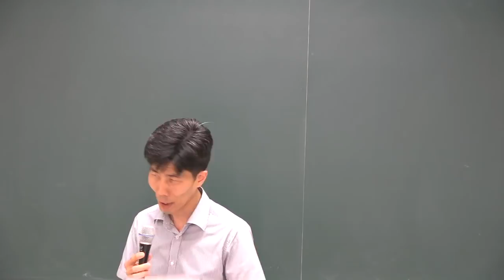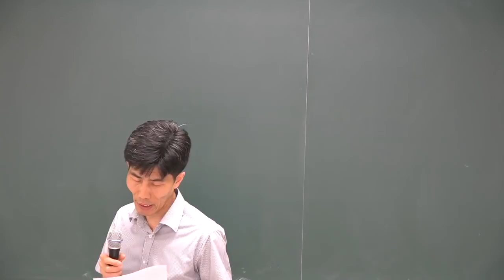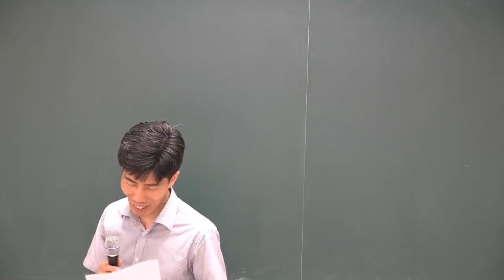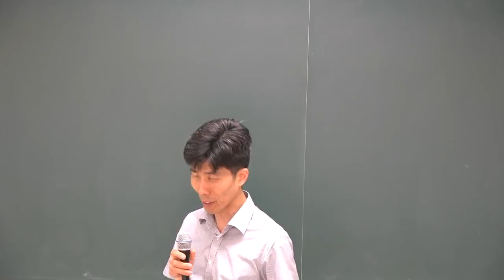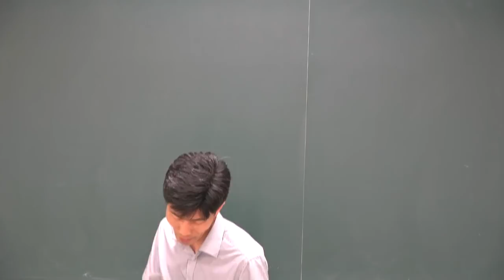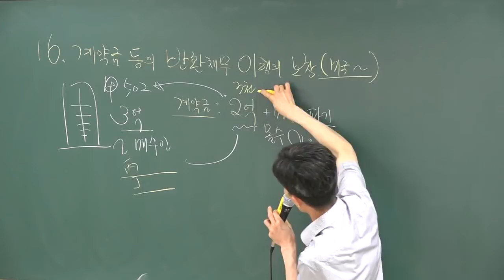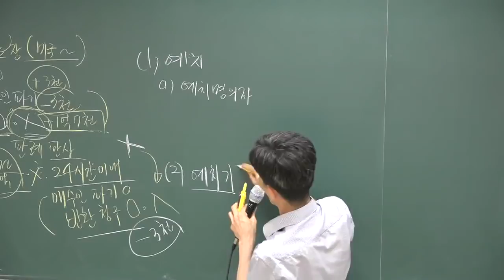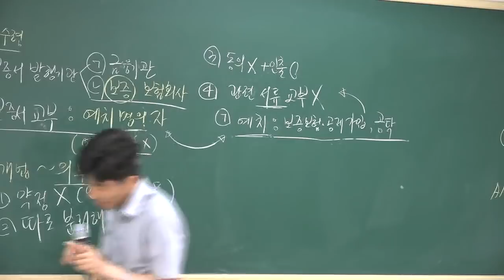[공전무] 2018 공인중개사 공인중개사법 심화이론 5-10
[공인중개사 전부 무료 인강] 2018년 심화이론과정 공인중개사법령 및 실무[김재홍교수]